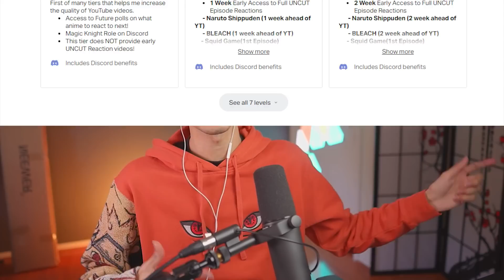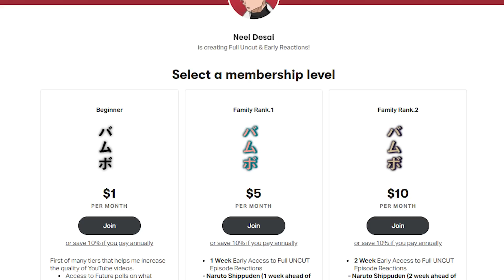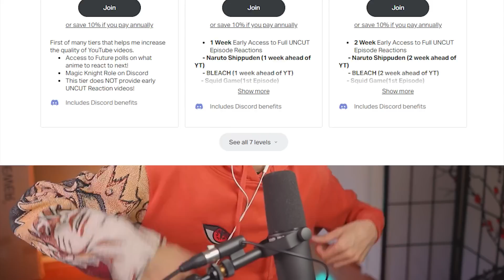Killua Threatens His Brother!! || Hunter x Hunter Episode 24 Reaction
Hunter x Hunter Episode 24 Reaction